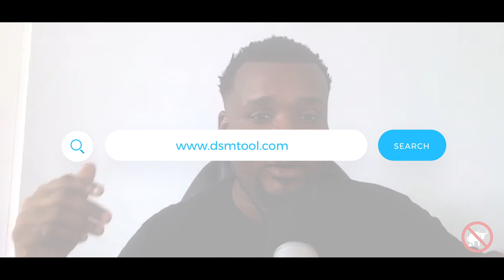Dropshipping for Beginners eBay 2020 with the CEO of DSM Tool | Build an eBay Dropshipping Business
eBay Dropshipping is where any new Internet Entrepreneur Should start but most marketers will not guide you in that direction. We have now launched a full eBay Dropshipping Course, Dropshipping for Beginners eBay 2020 with the CEO of DSM Tool which shows you how to Build an eBay Dropshipping business in 2020 from beginning to end. Anyone can do this. Even beginners who need step by step ebay dropshipping training will find this the best "business in a box" course on the internet.